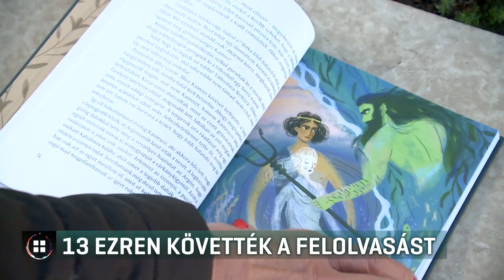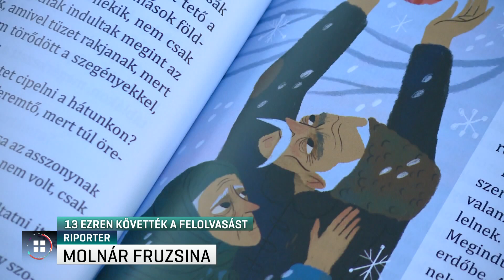13 ezren követték a mesekönyv felolvasását 20-10-04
Hiába próbáltak, nem jutottak be a szélsőjobboldali tüntetők a Meseország Mindenkié című gyerekkönyv budapesti felolvasására. Az előre bejelentett - és engedélyezett - tüntetés miatt a szervezők már korábban úgy döntöttek, nézők nélkül, online rendezik meg a felolvasást a mesekönyvből, amely a másságról és az elfogadásról szól. A miniszterelnök a könyvre úgy reagált: van egy vörös vonal, amelyet nem lehet átlépni.